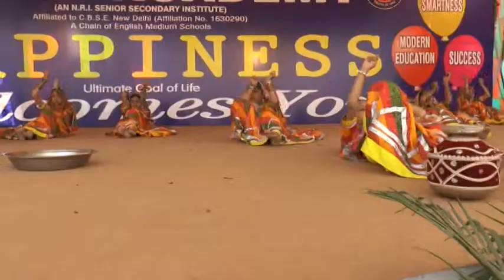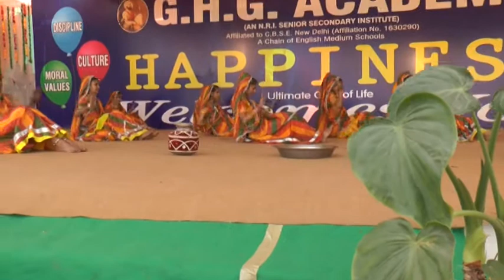VTS 9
G.H.G. Academy, Jagraon